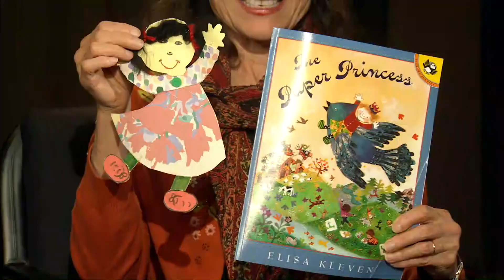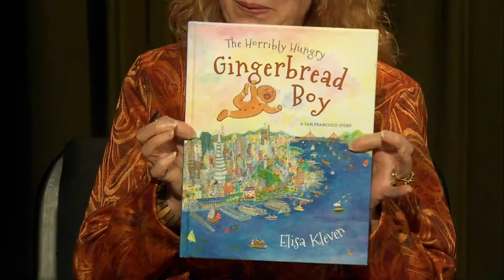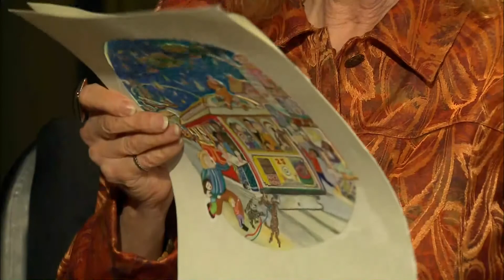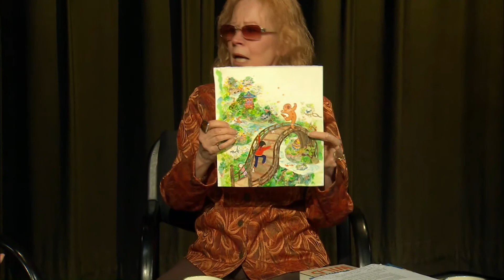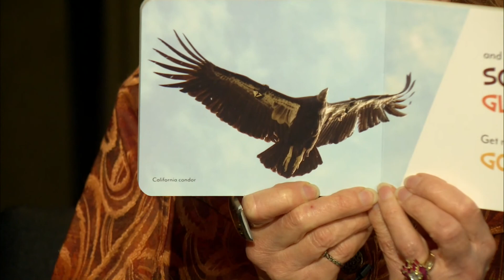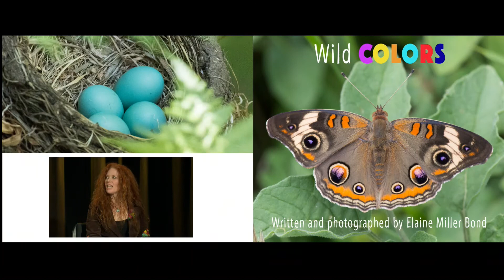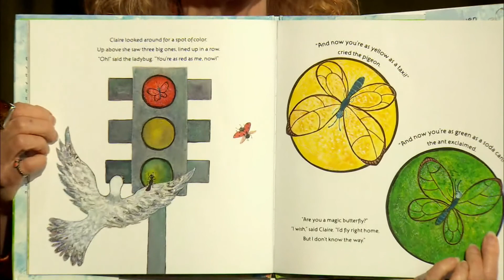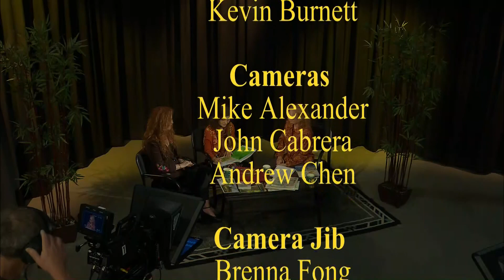Darlene Carman Presents... - Creating A Children's Book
Elisa Kleven and Elaine Miller Bond talk about their inspirations for writing their children's picture books.